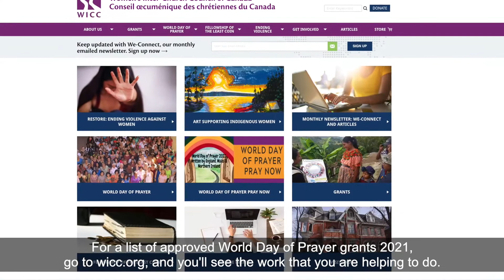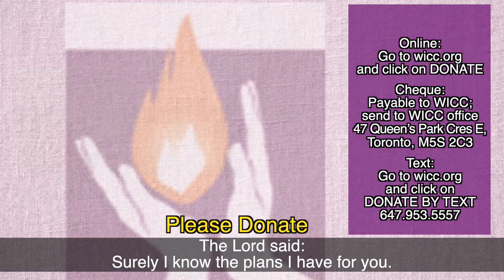World Day of Prayer 2022 Donate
Grants from World Day of Prayer 2021 Services